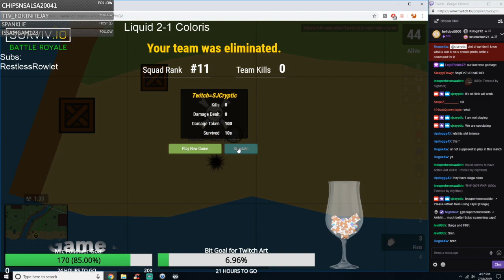Liquid vs Coloris | Season 2 Week 9 | Surviv War League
This throwback video brings us back to week 9 of season two, a match against Liquid vs Coloris: **SPOILERS BELOW**

Liquid:
Dim_Sum
DragonGrinberg
Jack Bauer
Restless

Coloris:
Spanklie314
kd0g
Khaki
n?

Final score was 3-2 Liquid

Thumbnail by: zippy™#8519